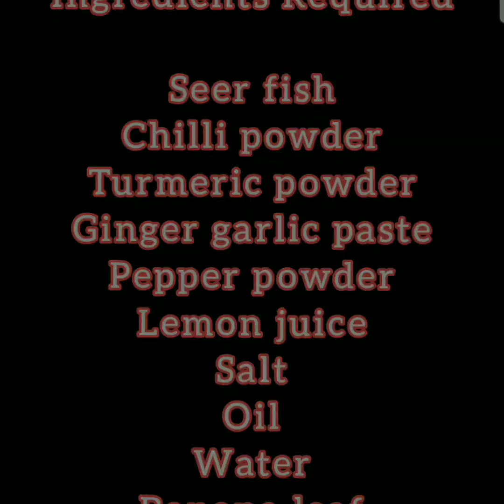Seer Fish Fry | Meen Varuval | Poricha Vanjaram Meen | Poricha Neymeen.